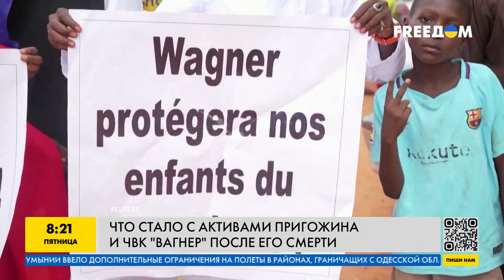Пригожин ушел, а активы остались: что происходит с бизнесом главаря ЧВК Вагнер после его смерти?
Золотые слитки, пачки наличных и пакеты с белым порошком, найденные у погибшего главы ЧВК Вагнер Евгения Пригожина – это не все, чем он был богат. После себя Пригожин оставил гигантскую бизнес-империю и борьба за его активы уже началась. Что же будет с активами Евгения Пригожина после его смерти – смотрите в нашем видео.